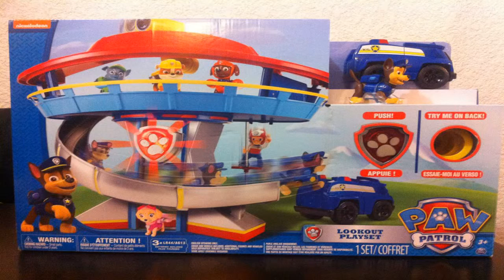Paw Patrol Video